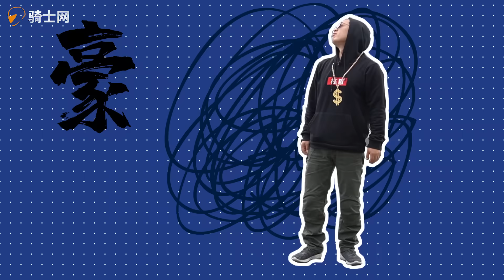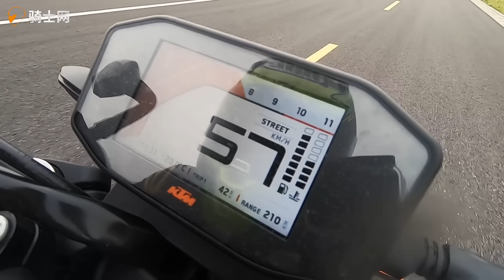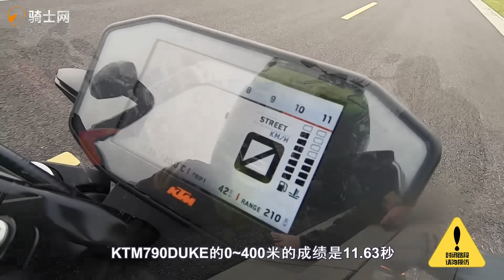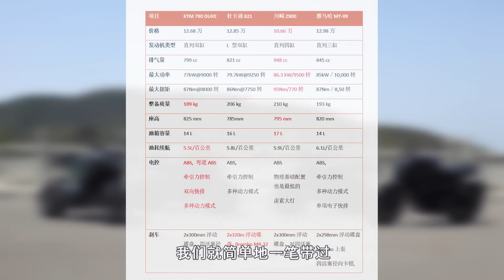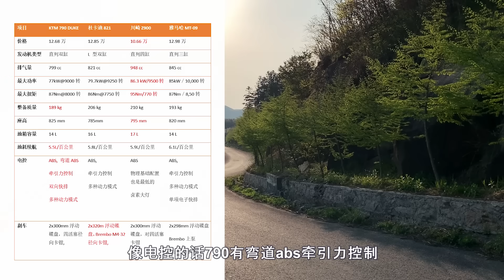呆子测评 | 中量级街车换骑大Party，川崎Z900 vs 雅马哈MT-09 vs 杜卡迪Monster 821 vs KTM 790 DUKE | 骑士网摩托车测评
呆子测评►►2020年第06期

我们来一期“硬货”大合集，这一次我们集齐了国内在售的4台中量级街车,由于这四辆车的排量都已经接近于准公升级别了，所以四缸的CB650R就先不带它玩了。

这四台车分别为川崎的Z900、雅马哈的MT-09、KTM的790DUKE和杜卡迪的Monster 821。而这一次我们也打破了以往单车评测的惯例，对于这四款价格差不多排量也差不多的车型相信大家心里也都有自己最钟爱的那一款，下方评论区告诉我们吧！

微信公众号：骑士网（qishi8_cn）

谢谢！